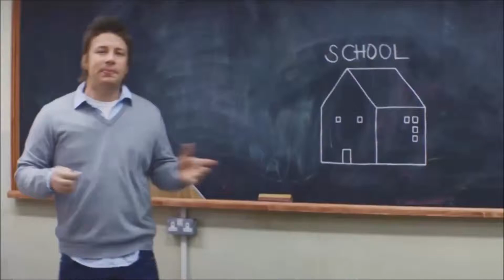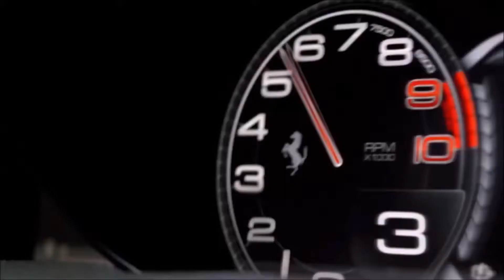Die teuersten, coolsten und genialsten Autos 2017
Autos in 2017